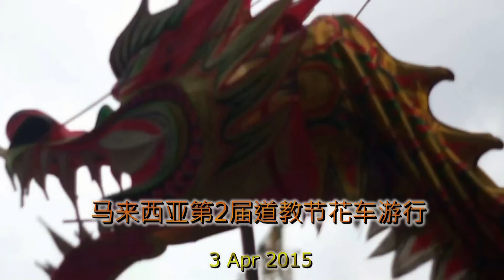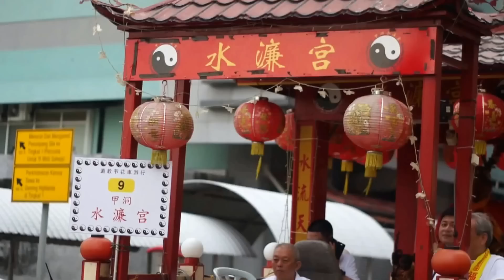2015 马来西亚第二届道教节花车游行 Taoist Day Procession (Version 1)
Taoist Day Procession in Kuala Lumpur.

配合第十九屆道教節太上老君誕辰慶典聯歡會，馬來西亞道教總會於4月3日舉辦第二屆道教節花車遊行, 遊行隊伍從吉隆坡陳氏書院旁邊的停車場出發，途經茨廠街、蘇丹街、富都路（同善醫院）、燕美路、蘇丹依斯邁路、武吉免登路，較後再回到陳氏書院作為遊行終點，共遊行5公里。

camera : Sony Nex 5 + Minolta 50mm F1.7